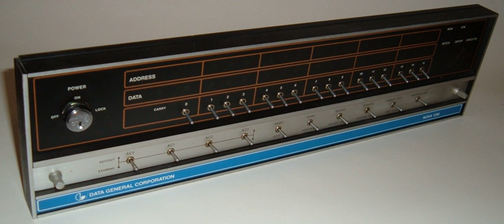Electrical switch | Wikipedia audio article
00:01:47 1 Description
00:04:56 2 Contacts
00:06:20 2.1 Contact terminology
00:10:02 2.2 Contact bounce
00:12:13 2.3 Arcs and quenching
00:15:20 2.4 Power switching
00:16:46 2.5 Inductive loads
00:17:23 2.6 Incandescent loads
00:17:53 2.7 Wetting current
00:18:37 3 Actuator
00:19:00 3.1 Biased switches
00:20:12 3.2 Rotary switch
00:22:27 3.3 Toggle switch
00:24:20 4 Special types
00:25:18 4.1 Mercury tilt switch
00:26:15 4.2 Knife switch
00:28:07 4.3 Footswitch
00:28:34 4.4 Reversing switch
00:29:26 5 Light switches
00:30:14 6 Slide switches
00:30:34 7 Electronic switches
00:33:00 8 Other switches
00:33:09 9 See also

- Socrates

SUMMARY
In electrical engineering, a switch is an electrical component that can "make" or "break" an electrical circuit, interrupting the current or diverting it from one conductor to another.
The mechanism of a switch removes or restores the conducting path in a circuit when it is operated. It may be operated manually, for example, a light switch or a keyboard button, may be operated by a moving object such as a door, or may be operated by some sensing element for pressure, temperature or flow. A switch will have one or more sets of contacts, which may operate simultaneously, sequentially, or alternately. Switches in high-powered circuits must operate rapidly to prevent destructive arcing, and may include special features to assist in rapidly interrupting a heavy current. Multiple forms of actuators are used for operation by hand or to sense position, level, temperature or flow.  Special types are used, for example, for control of machinery, to reverse electric motors, or to sense liquid level. Many specialized forms exist. A common use is control of lighting, where multiple switches may be wired into one circuit to allow convenient control of light fixtures.
By analogy with the devices that select one or more possible paths for electric currents, devices that route information in a computer network are also called "switches" - these are usually more complicated than simple electromechanical toggles or pushbutton devices, and operate without direct human interaction.